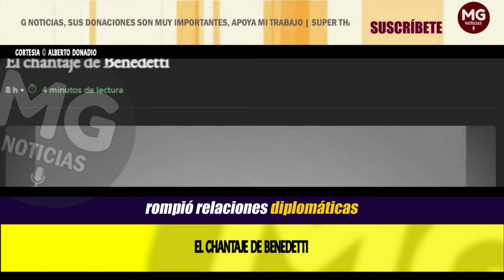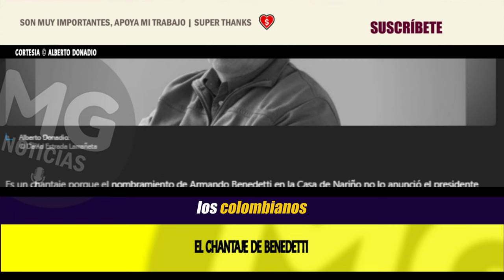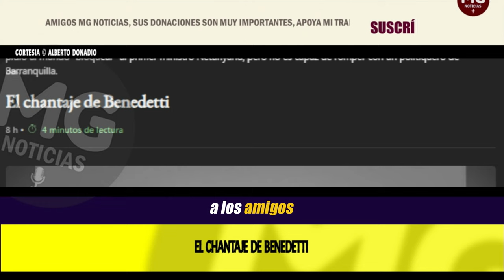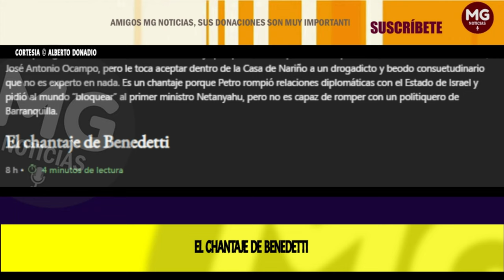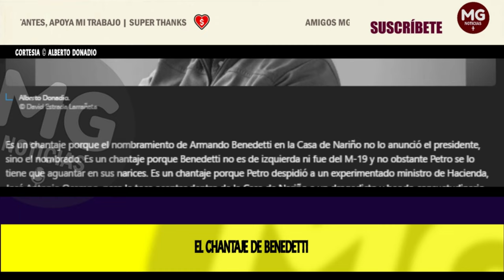EL CHANTAJE DE BENEDETTI 🔴 Columna de Alberto Donadio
Es un chantaje porque Petro rompió relaciones diplomáticas con el Estado de Israel y pidió al mundo “bloquear” al primer ministro Netanyahu, pero no es capaz de romper con un politiquero de Barranquilla.